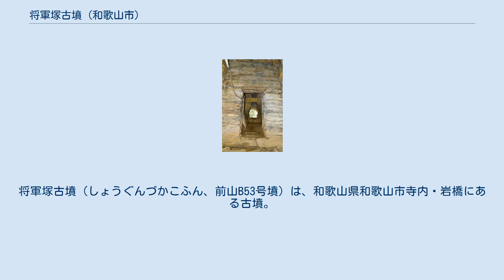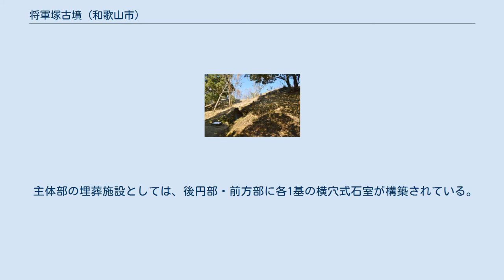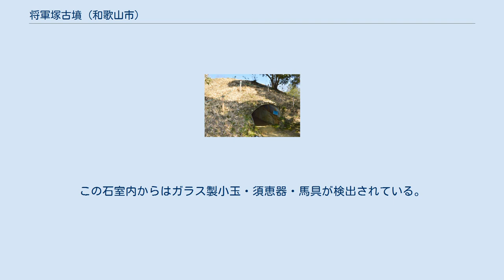将軍塚古墳 (和歌山市)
将軍塚古墳（しょうぐんづかこふん、前山B53号墳）は、和歌山県和歌山市寺内・岩橋にある古墳。
岩橋千塚古墳群（国の特別史跡、うち前山B地区）を構成する古墳の1つ。
 和歌山県北西部、紀の川河口部の和歌山平野の岩橋山塊に営造された岩橋千塚古墳群のうち、岩橋前山（標高150メートル）山頂付近に築造された古墳である。
主体部の埋葬施設は後円部・前方部における横穴式石室各1基。
特に後円部石室は高さ4.3メートルと大型で、岩橋千塚古墳群では天王塚古墳（5.9メートル）に次ぐ規模になる。
石室はいずれも盗掘に遭っているが、石室内調査において副葬品の一部が検出されている。
以上より、築造時期は古墳時代後期の6世紀後半頃と推定される。
 古墳域は国の特別史跡「岩橋千塚古墳群」のうちに包含して指定されている。
現在は史跡整備のうえで後円部石室が公開されている。
 後円部石室（左から）羨道・玄室通廊・玄室。
 主体部の埋葬施設としては、後円部・前方部に各1基の横穴式石室が構築されている。
 後円部石室は両袖式横穴式石室で、南方に開口する。
玄室には石棚および石梁1本を有し、羨道にも石梁を有する。
玄室床面は羨道床面よりも約20センチメートル低く、川原石が敷きつめられるほか、排水溝が構築される。
また羨道は扉石2枚で閉塞される。
この石室内からは銀環・水晶製平玉・ガラス製小玉・梔子玉・須恵器・土師器が検出されている。
現在は石室内部が公開されている。
 前方部石室では、玄室に石棚を有するが石梁はない。
この石室内からはガラス製小玉・須恵器・馬具が検出されている。
こちらは現在は公開されていない。